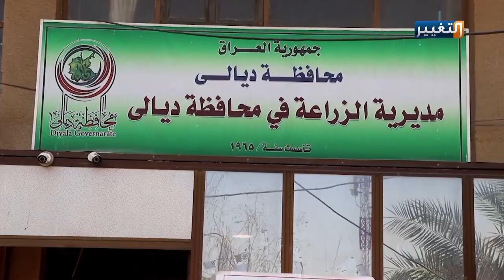كارثة وشيكة تهدد بساتين ديالى بالموت | تقرير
كارثة  وشيكة تهدد بساتين ديالى بالموت
تقرير: حسن الشمري